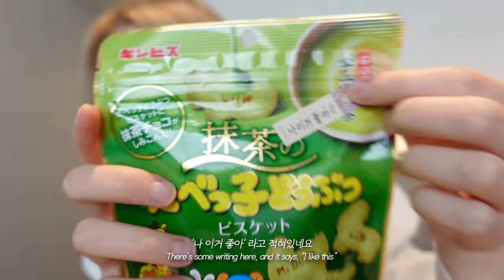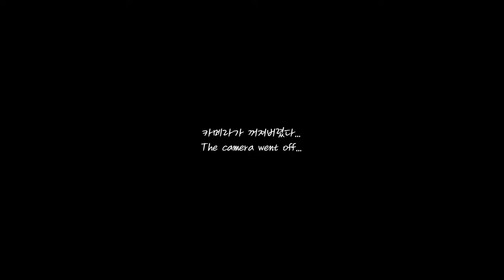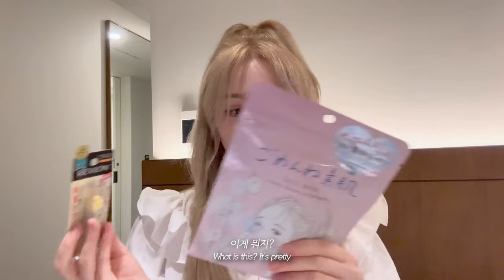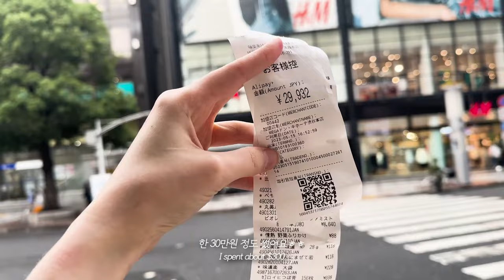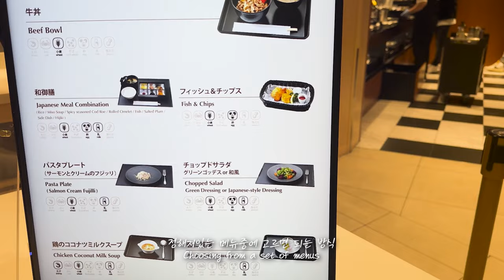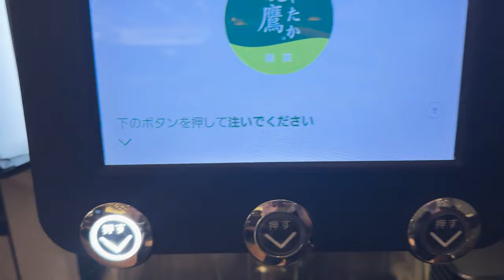일본 마지막 날, 팬 선물 언박싱🎁 Last day of Japan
오늘도 예쁘게 재밌게 시청해주세요 감사합니다 :)